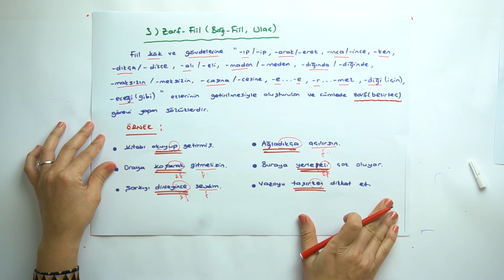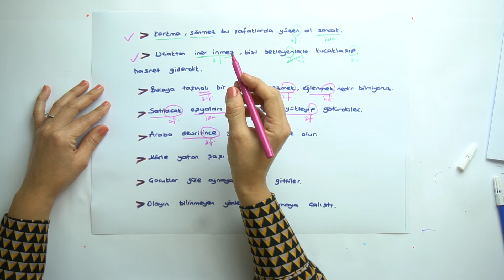2019-2020 8. Sınıf Türkçe T8001 - Fiilimsiler-2 | Anlatan Miray Kubilay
GO Ortaokul 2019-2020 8. Sınıf Türkçe T8001 - Fiilimsiler-2
1-KÖK (Konu Öğrenme Kılavuzu)
Anlatan: Miray Kubilay

1. Türkçeyi doğru, güzel ve etkili kullanma
2. Eleştirel düşünme
3. Yaratıcı düşünme
5. Problem çözme
6. Araştırma
7. Karar verme
8. Bilgi teknolojilerini kullanma
9. Girişimcilik